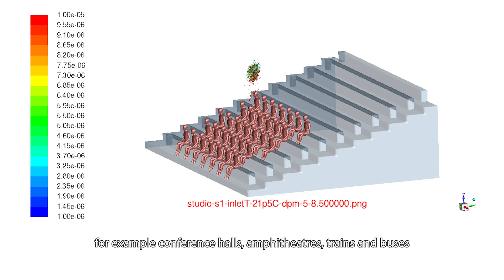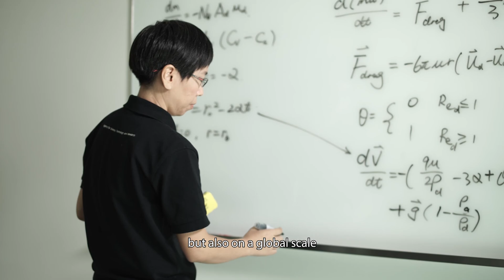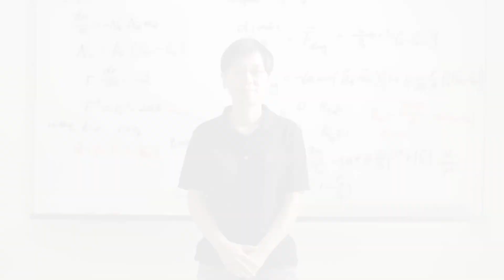ASEAN-U.S. Science Prize for Women 2021 - Dr Li Hongying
Congratulations to Dr Li Hongying from A*STAR's Institute of High Performance Computing (IHPC) as the winner in the mid-career category for the Underwriters Laboratories-ASEAN-U.S. Science Prize for Women 2021!

The year's competition focuses on "Clean Water and Clean Air". It recognises ASEAN women scientists for their outstanding research that addresses issues related to air pollution and the lack of access to clean water, which affects 110 million people living in Southeast Asia. Fourteen national finalists from 64 candidates were shortlisted, each representing their ASEAN member state.

Di Li is recognised for developing an advanced computational fluid dynamics framework that tackles the contamination issued caused by the increased marine traffic. She is also part of the A*STAR's team working on the airflow modelling project for a safer reopening of Singapore.

Thank you for inspiring the next generation of women to pursue careers in Science, Tech, Engineering and Math (STEM).